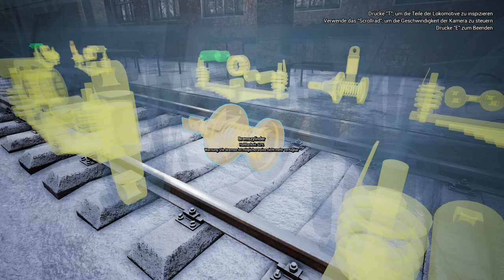Trans-Siberian Railway Simulator - Zeit für den Service! - E3 | 4K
Ja ich habs doch geschafft die Lok zu zerstören und jetzt brauchen wir mal einen Service..